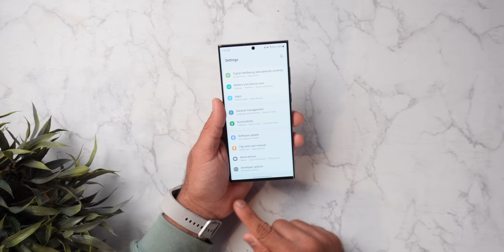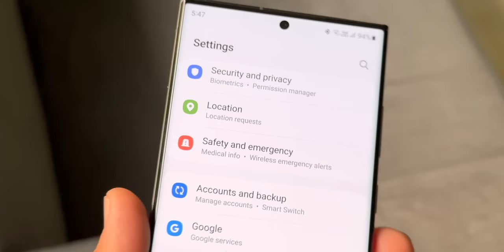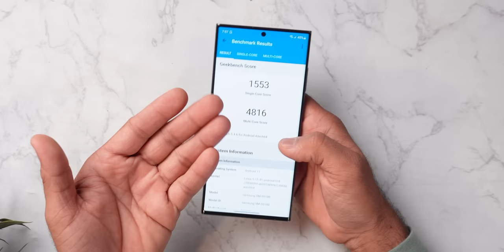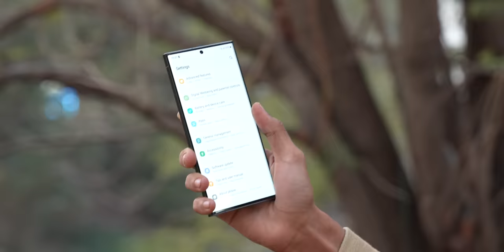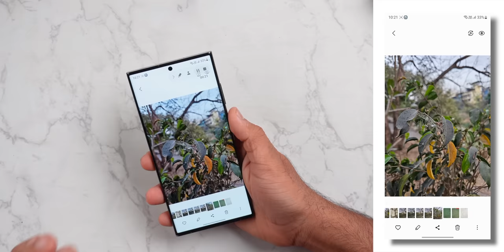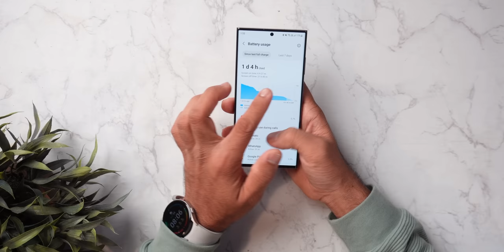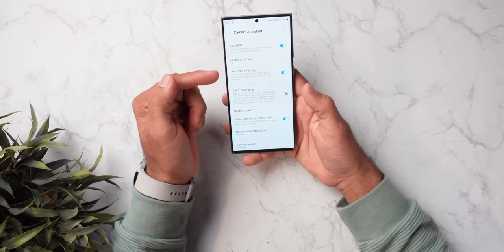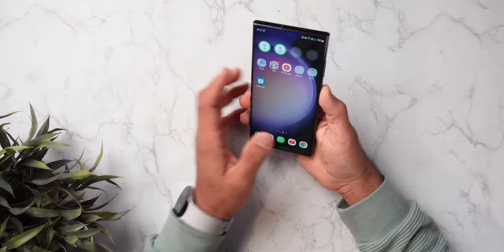Galaxy S23 Ultra Full Review After 25 Days of Real-Life Usage - King of All Smartphones👑😍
Hey, Guys, This is the Full Detailed Review of the Samsung Galaxy S23 Ultra, it comes with Snapdragon 8Gen 2 for Galaxy and 120Hz 2K AMOLED Display with 5000mAh Battery and S Pen, Let's see how good of a Smartphone this is.

S23 Ultra

Note: This is not a Paid Video but the Products Was Provided by the brand as a Review Unit.